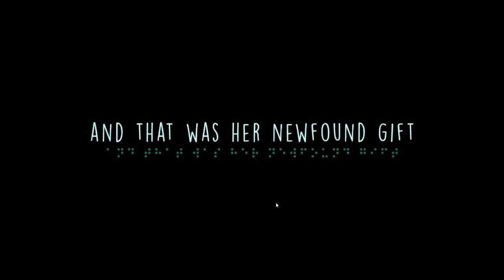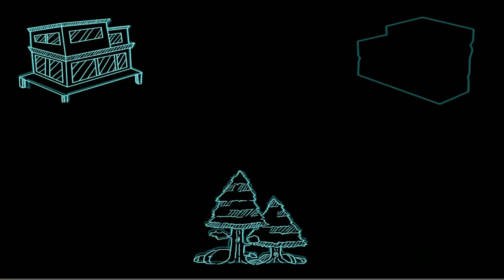gameplay vid impairment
A Thesis project developed by Team El Rosa from De La Salle College of St. Benilde (SY 16-17)